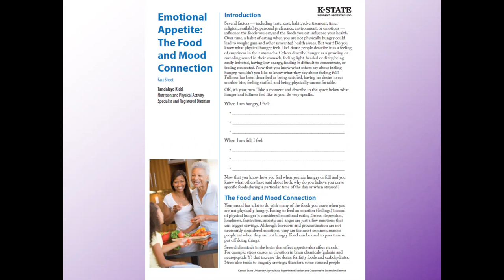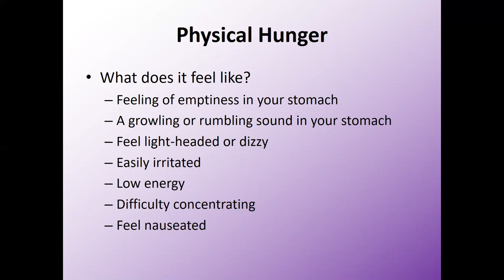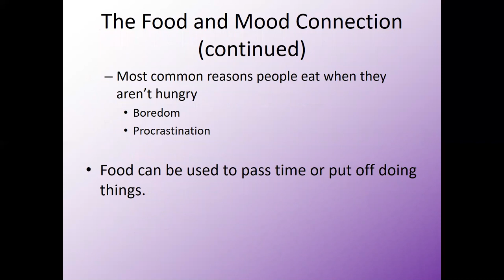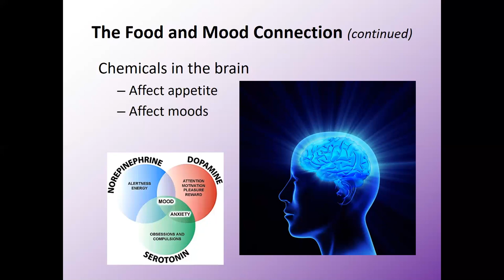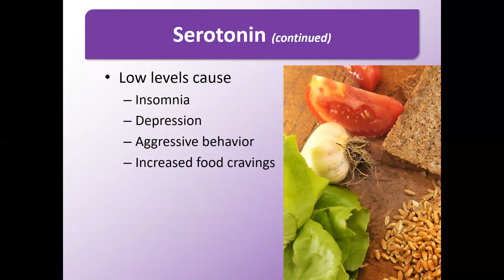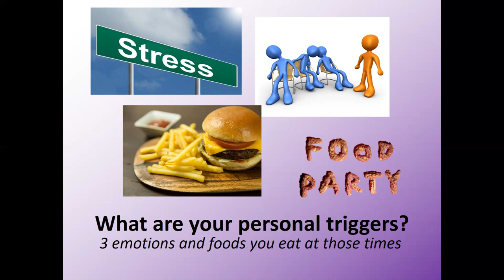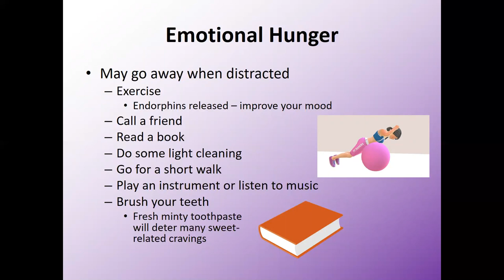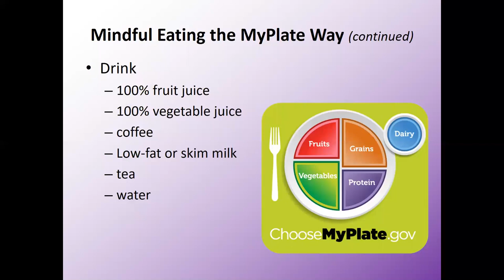Emotional Appetite Connection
This video from K-State Research and Extension will teach you the connection between food and your mood.